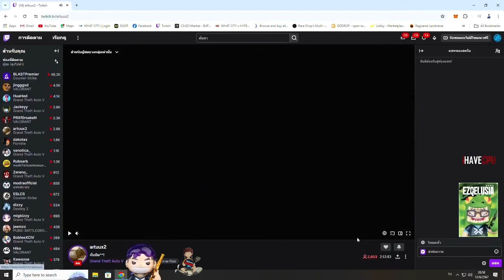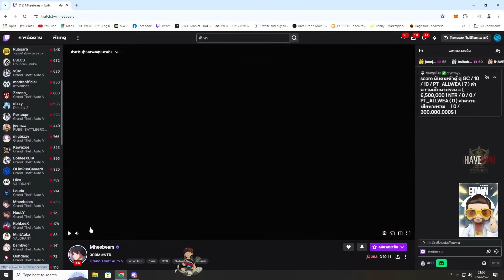เมื่อแก๊ง NTR โดน GC บุกบ้านเยอะจัด ปากฉลามรุมแทง 5 เล่มไม่ได้สวนจริง | GTA V | WC3 EP.1533